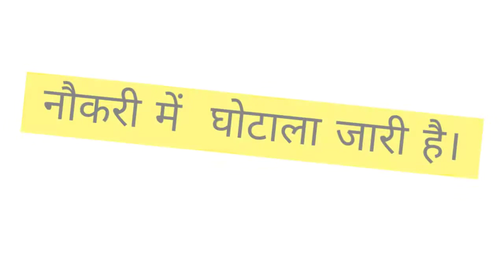पटना: हकमारी के खिलाफ ITI शिक्षक के लिए आवेदनकर्ताओं ने नियोजन भवन घेरा!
जनबोल न्यूज janbol news